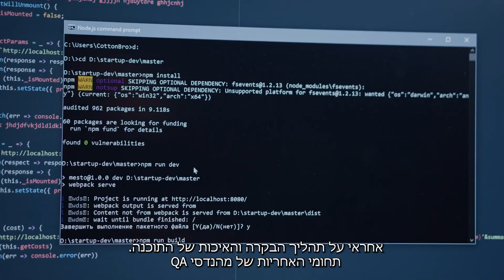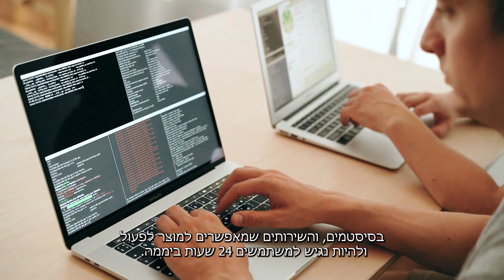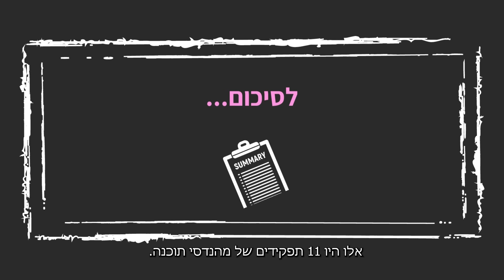אילו מהנדסי תוכנה אתם? | סקירת 11 תפקידי פיתוח תוכנה בהייטק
👈איזה מתכנתים אתם? בסרטון הזה אירחנו את אבי לואיס, מפתח תוכנה מנוסה שעזר לנו להבין אילו תפקידים שונים קיימים למהנדסי תוכנה בתעשיית ההייטק, ומהם הכישורים העיקריים שצריך לכל תפקיד. לקריאת המאמר

 🧾תקציר:
אם אתם עושם את הצעדים הראשונים שלך בתור מתכנתים אתם בטח מתלבטים לאיזה כיוון ללכת. איזו שפת תכנות כדאי ללמוד? באילו טכנלוגיות להתמקד? במאמר הזה נערוך סקירה קצרה של 11 סוגים נפוצים של מהנדסי תוכנה. המטרה היא לעזור לכם להכיר את התעשייה קצת יותר טוב - כדי שתוכלו לבחור כיוון שמתאים לכם!
⬇️ מה תמצאו בסרטון:
0:00 - פתיח
0:54 - #1 – פרונט אנד – Front End
1:16 - #2 – בק אנד – Back End
1:33 - #3 – מהנדס QA (מהנדס אוטומציה)
1:54  - #4 – פולסטאק – Full Stack
2:13 - #5 – מהנדס דאטה – Data Engineer
2:33 - #6 – דבאופס – DevOps
3:02 - #7 – מהנדס.ת מערכות לומדות – ML Engineer
3:24 - #8 – מפתח.ת אפליקציות
3:41 - #9 – מהנדס פרודאקשן – Production Engineer
3:57 - #10 – מהנדס וריפיקציה – Design Verification
4:19 - #11 – מהנדס Enterprise Systems